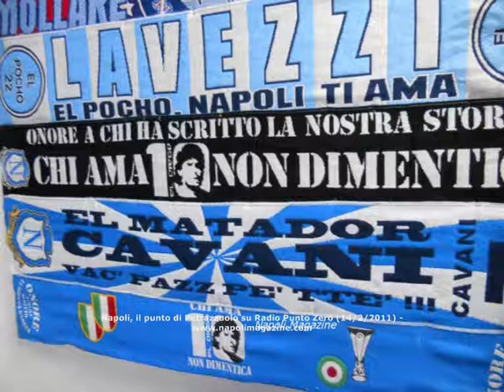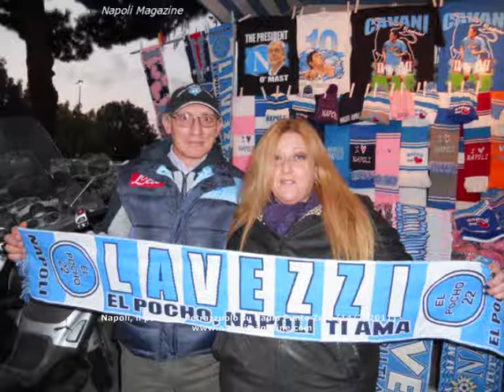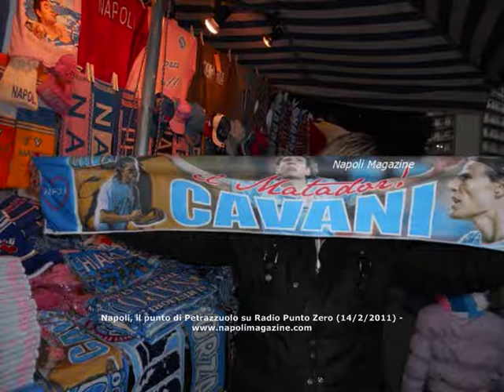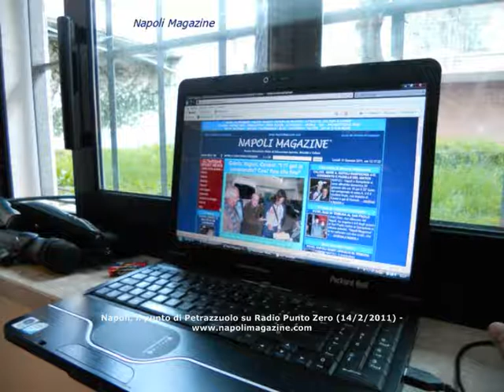Calcio, Petrazzuolo: "Napoli, numeri da capogiro" (14/2/2011)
Antonio Petrazzuolo, direttore di "Napoli Magazine", e' intervenuto su Radio Punto Zero all'interno della rubrica "Le Ultimissime di "Napoli Magazine" in "Campania Radio Sport Fuori Gara" (lun.-ven. 15:00-16:00, con le Ultimissime di "Napoli Magazine" tutti i giorni alle 15:50, da non perdere il mercoledi' e il venerdi' dalle 15:45 alle 16:00 il filo diretto con i tifosi via telefono, 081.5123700, Sms. 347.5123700 e Facebook sui profili di Antonio Petrazzuolo e Michele Sibilla), trasmissione condotta da Michele Sibilla, per fare il punto sul Napoli: "La vittoria del Napoli sulla Roma ha consacrato la squadra di Mazzarri tra le big del campionato. Gli azzurri hanno risposto alla grande, divorando i giallorossi all'Olimpico, proprio in casa loro dove non avevano mai perso quest'anno. In 25 gare il Napoli ha ottenuto 15 vittorie, 4 pareggi e 6 sconfitte, con 40 gol fatti e 22 subìti. E' una stagione che mette i brividi ai tifosi partenopei. La squadra sta ottenendo numeri da capogiro e dimostra di meritare la posizione che occupa, con prestazioni sopra le righe. Queste vittorie danno sicurezza al gruppo, che lavora sempre con grandissima motivazione durante la settimana. Mi sembra doveroso riflettere su qualche numero. Edinson Cavani è il secondo miglior capocannoniere della serie A da quando questa è tornata a 20 squadre, ovvero dal 2004/05 ad oggi. Ha segnato 20 reti in 25 giornate. Solo Luca Toni con la Fiorentina nel 2005/06 aveva fatto di meglio a questo punto del campionato, con 22 centri, anche lui su 25 presenze. Toni vinse la classifica marcatori 2005/06 chiudendo a 31 reti. Cavani, che ha segnato la quinta doppietta in serie A, è a 54 reti in 134 presenze in serie A, alla media di una rete ogni 183', essendo rimasto in campo per 9870 minuti totali. Aggiungendo i 10 gol segnati nelle 18 partite tra coppe europee e coppa Italia, Cavani sale a 64 reti in 152 presenze e migliora la media-gol che diventa di uno ogni 178', essendo rimasto in campo 11373 minuti totali. Straordinarie le cifre da quando milita nel Napoli: con 27 reti in 35 partite è il bomber principe del nostro calcio 2010/11, ex-aequo con Samuel Eto'o, sebbene l'uruguaiano abbia una media stagionale migliore: per lui una rete ogni 104', essendo rimasto in campo 2815 minuti totali, contro una rete ogni 106' del camerunense, in campo per complessivi 2852 minuti. Un'ultima curiosità: con la doppietta Cavani è a soli due passi dal record di Antonio Vojak, miglior marcatore stagionale in un campionato di serie A nella storia del Napoli: nel 1932/33 chiuse a 22 centri. Con la Roma, ottime le prestazioni dei due centrali di centrocampo, Gargano e Pazienza, cosi' come quelle di Cannavaro, autore di un assist gol, e Campagnaro. Molto bene Hamsik e Lavezzi: sull'episodio legato al "Pocho" c'e' da dire che ha sbagliato a reagire, ma e' stato provocato. Non e' possibile restare insensibili ad uno sputo sul collo. Rosi, che nelle dichiarazioni post partita, avrebbe dovuto semplicemente chiedere scusa per l'atto inqualificabile di cui si e' reso protagonista ha preferito alimentare la polemica. Ho utilizzato il termine inqualificabile, lo stesso che ha usato Ranieri: un signore nell'ammettere l'errore del suo giocatore e la superiorita' del Napoli sul campo. Chiudo con un riferimento a Cassetti: dire a Lavezzi "queste cose le fai a Napoli", in riferimento alla reazione del "Pocho", e' una frase di pessimo livello che metto sullo stesso piano dello sputo. Prima di scendere in campo, sarebbe opportuno far fare qualche ora di educazione civica a questi signori. Provvedimenti? Concordo con De Laurentiis quando dice che l'arbitro ha punito entrambi con un cartellino giallo. Al di la' di tutti questi discorsi affrontati, resta il risultato: 0-2, all'Olimpico, con doppietta di Cavani. Il Napoli non vinceva a Roma dal 1993: è lecito sognare. Buon San Valentino".